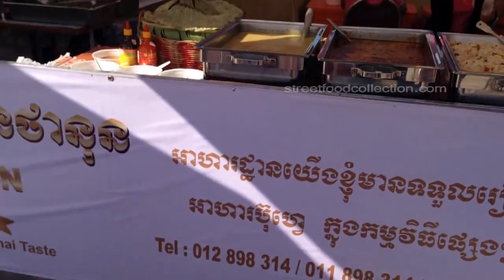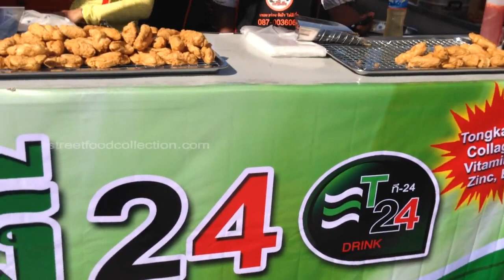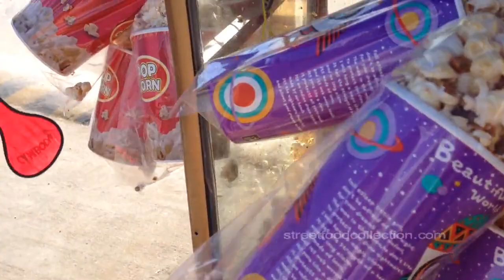Daily real life streetfood compilation primitive streetfood Asean 6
Exploring Asia's Mouthwatering Street Food: A Daily Culinary Adventure | Amazing Asian live market

Thanks for tunning into my video. In this channel, you will see variety of Daily Live Makrkets in Asia.
Sorry for some contents may distract you as it really nature and live as the way the live market is.

"Embark on a tantalizing journey through the bustling streets of Asia in our latest video adventure, 'Exploring Asia's Mouthwatering Street Food: A Daily Culinary Adventure!' Join us as we navigate the vibrant markets and alleys of cities like Phnom Penh and outskirts Cambodia, discovering the authentic flavors and aromas of daily street food delights. From sizzling skewers of yakitori to steaming bowls of pho, each bite tells a story of tradition and culture. Get ready to indulge your senses and satisfy your cravings as we uncover the diverse and delicious world of Asian street cuisine!"